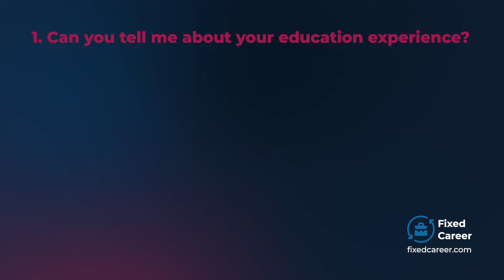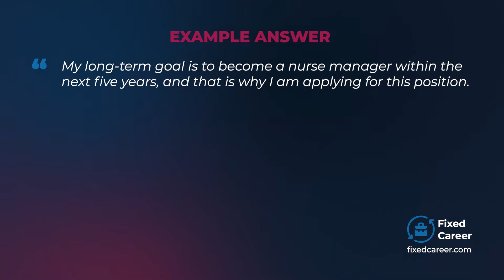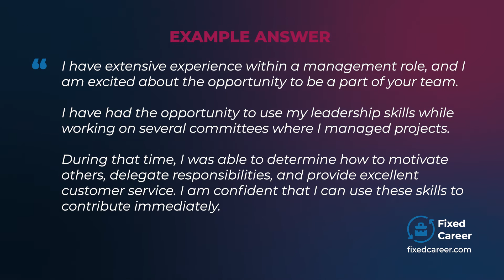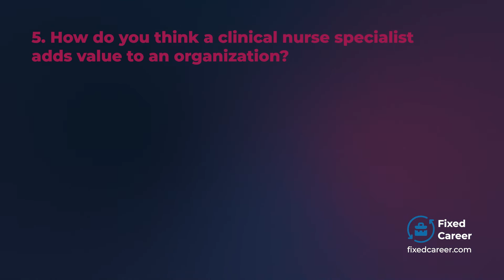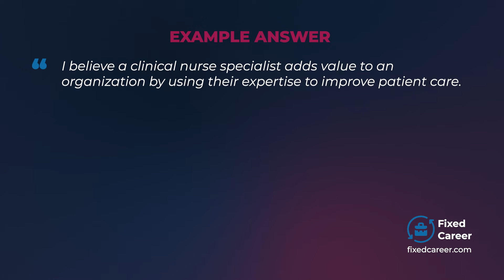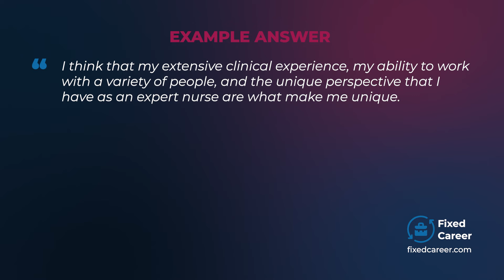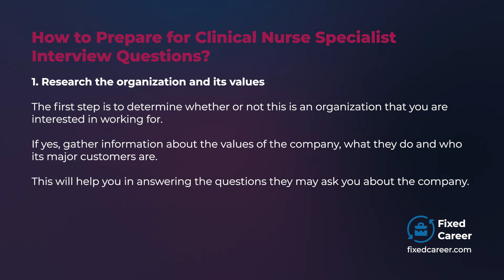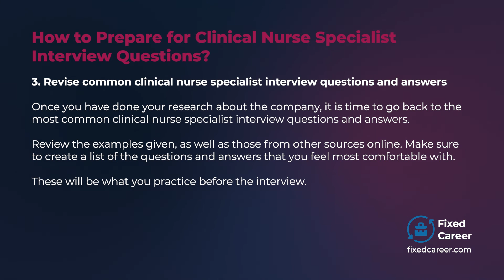7 Best Clinical Nurse Specialist Interview Questions and Answers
If you are going to a clinical nurse specialist job interview, you must be well prepared for the most common questions asked.

In this video, I'll go through the 7 best clinical nurse specialist interview questions and tell you how to answer those.

In addition, I'll give you an example answer to each question so that you can start building your own.